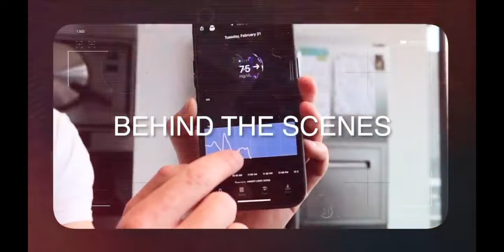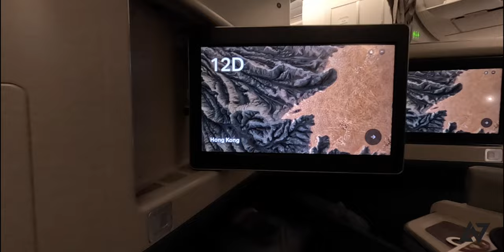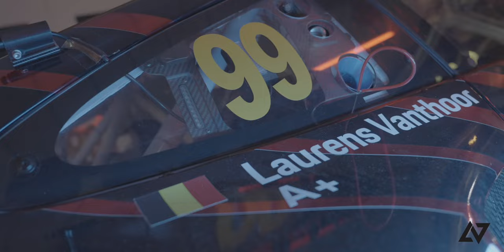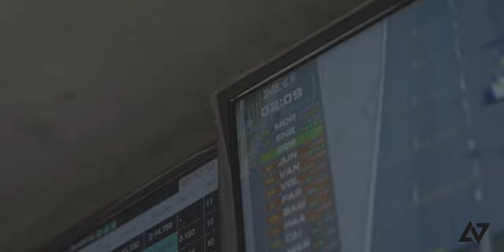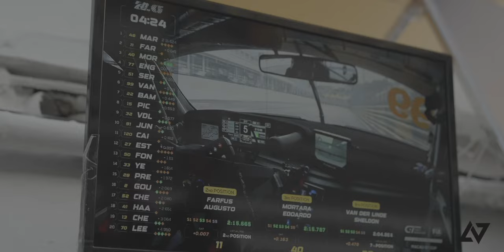Larry’s vlog: #8 The Macau Grand Prix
In this vlog I'm taking you behind the scenes during Macau 2023. And how crazy it is to drive there. See what happens behind the scenes leading up to raceday ended with a summary, like always.

Credits on Instagram:
Shots: @humanl0st , @paddocker
Edit: @socialgmedia